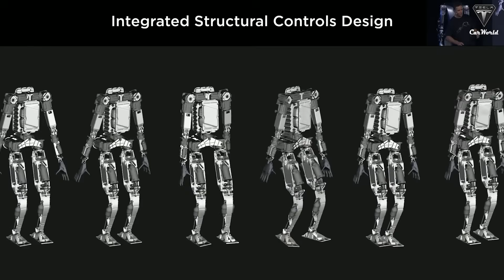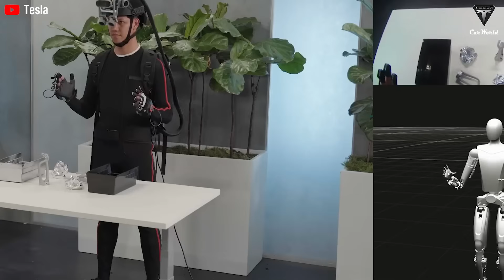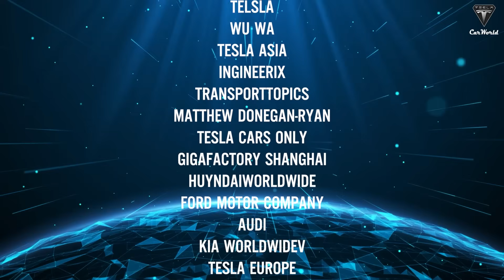Finally Happened! 2026 Tesla Bot Gen 3 SHOCKING For Its Task, Mass Reservation! Elon Musk LEAKED!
01:12 Why is Tesla prioritizing the development of the Tesla Bot Gen 3’s manipulation capabilities first?
06:08 what will Gen 3 cost?
08:58 How exactly does Gen 3 outperform its predecessor?
Finally Happened! 2026 Tesla Bot Gen 3 SHOCKING For Its Task, Mass Reservation! Elon Musk LEAKED! Honestly, whenever Elon Musk reveals a new generation of Tesla robots, it sparks a public frenzy, because before they actually appear, very few people believe that a humanoid robot capable of human-like manipulation could become a reality.

Finally Happened! 2026 Tesla Bot Gen 3 SHOCKING For Its Task, Mass Reservation! Elon Musk LEAKED! But now, the Tesla Bot Gen 3 has fully confirmed that this is indeed true. Elon Musk unveiled a series of updates and plans for the Tesla Bot at Tesla’s 2025 annual shareholder meeting. And if everything goes according to schedule, Tesla could start selling the Tesla Bot Gen 3 at any time later this year, with this version marking a major leap forward in the 'human-like hand' capabilities that Tesla has long pursued.
Gen 3 doesn’t just stop at walking or recognizing its environment, it promises superhuman precision in manipulation, unlocking potential in healthcare, performing all household chores, serving as a translator in service industries, and supporting flexible manufacturing—fields where robots previously could only observe and perform simple movements.

Finally Happened! 2026 Tesla Bot Gen 3 SHOCKING For Its Task, Mass Reservation! Elon Musk LEAKED! In this episode, we’ll explore at least three key questions: 1. Why is Tesla prioritizing the development of the Tesla Bot Gen 3’s manipulation capabilities first? 2. This bot is set to completely change the way humans work, but what will it cost, and who can actually afford to own one? And finally, how does Gen 3 outperform its predecessor? Are its capabilities worth the price? Welcome to Tesla Car World!